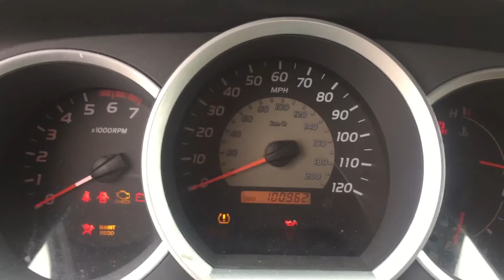2007 Toyota Tacoma